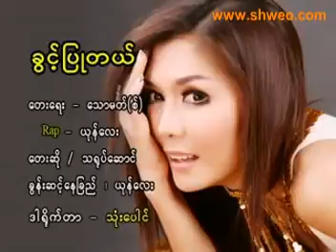VCD0459 12 new